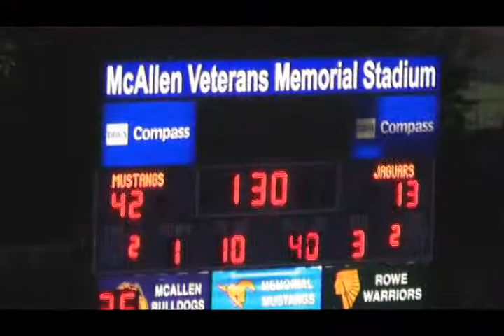Economedes Jaguars @ Mcallen Memorial Mustangs: 9.3.10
Economedes Jaguars: 20
Mcallen Memorial Mustangs: 42